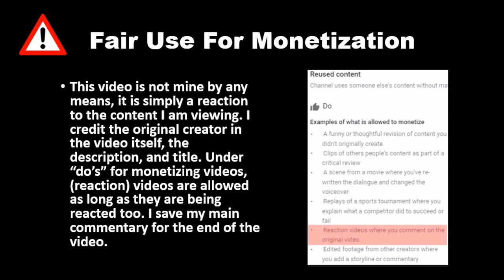Mom Shamed For Breastfeeding On An Airplane, Ending Is So Shocking (Dhar Mann) REACTION!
Happy 4th of July!! to my American viewers:)

The suggestions I have already, I will get too at some point.